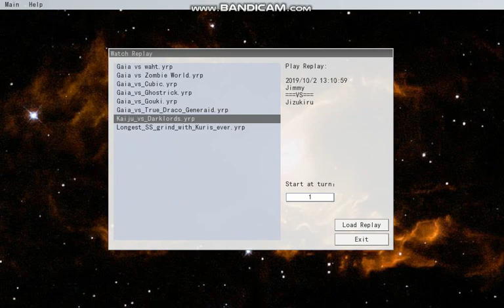kaiju vs darklord, the worst match of all time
i want to fucking die